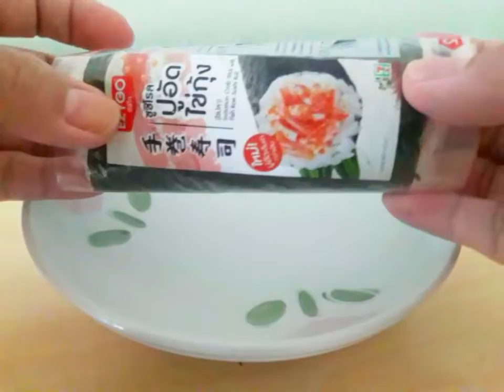เมิ่อแม่ต้องมาแกะซูชิโรวให้ลูกกิน ฮามาก